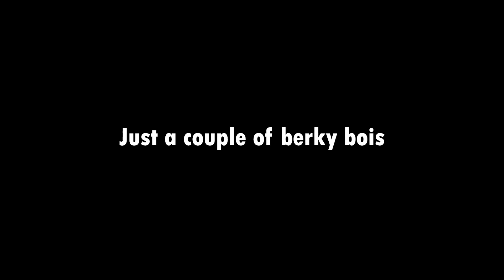FIRST TIME WATCHING | BERSERK: THE GOLDEN AGE ARC - MEMORIAL EDITION EP1